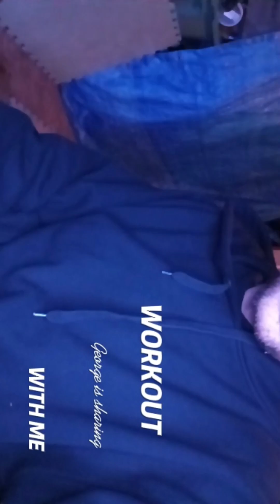stretch with me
come on do it.